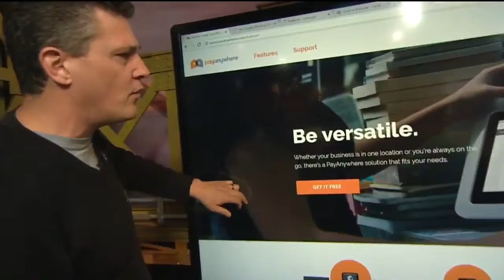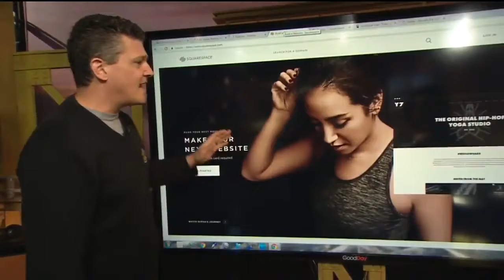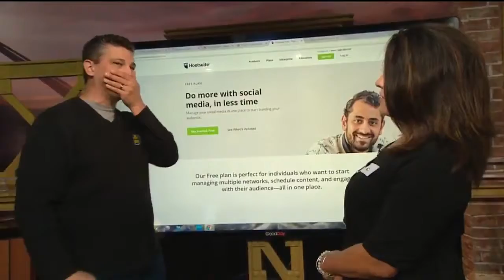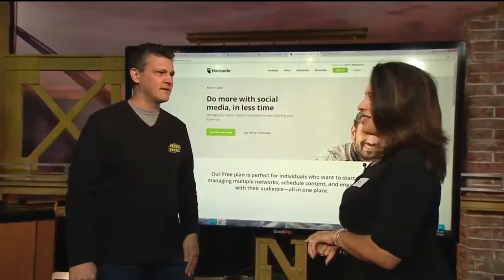Ryan Eldridge: Tech For Your Side Gig Nerds on Call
Trying to pull down some extra cash with a side gig? Ryan stopped by Good Day Sacramento to run down the essential apps and tech gear you need to run your side gig smoothly.